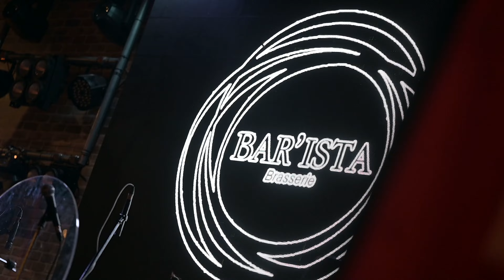ปล่อยไปตามหัวใจ I ยื้อ - Q-FLURE [Live at Bar'ista Brasserie ]